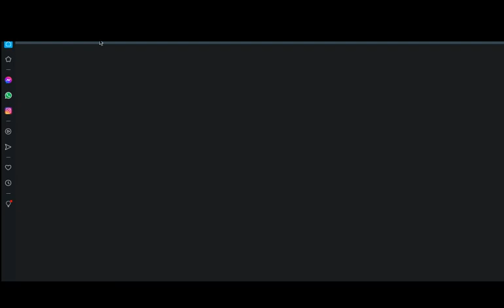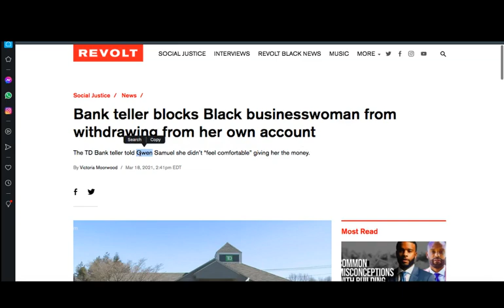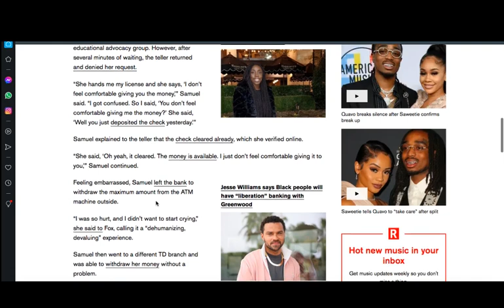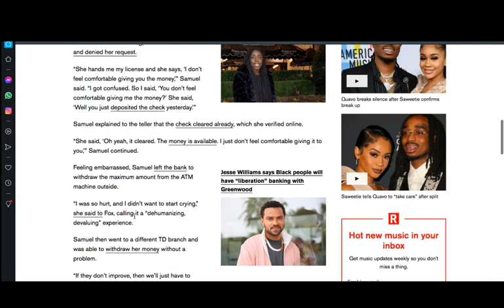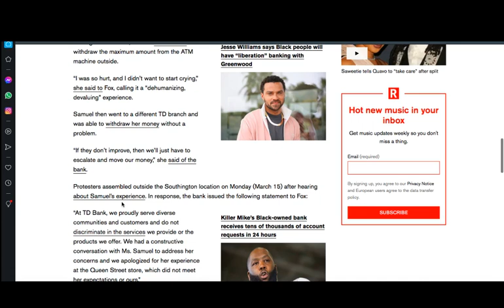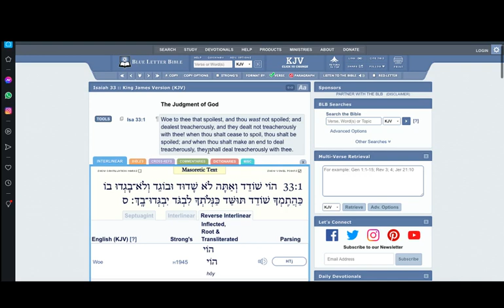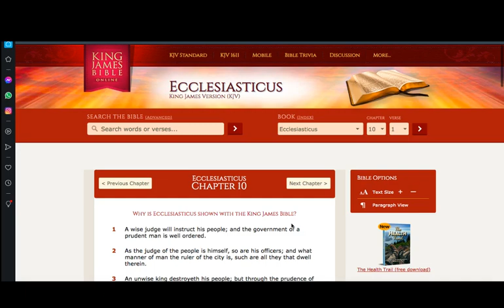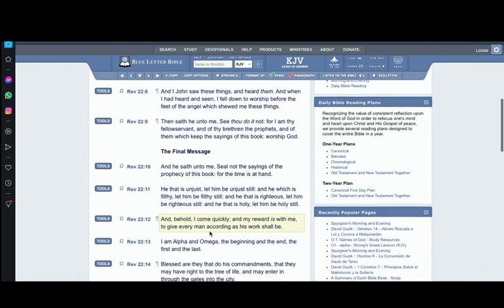BANK BLOCKED JAKE BUSNISSWOMAN BLOCKED FROM WITHDRAWING FROM HER OWN ACCOUNT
GREATMILLSTONE PLAINTABLES

Bank teller blocks Black businesswoman from withdrawing from her own account